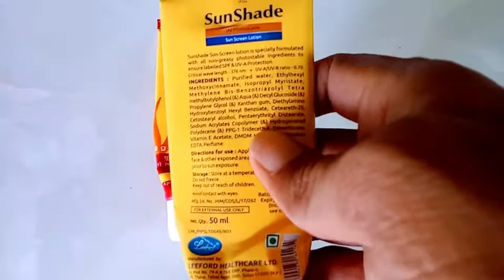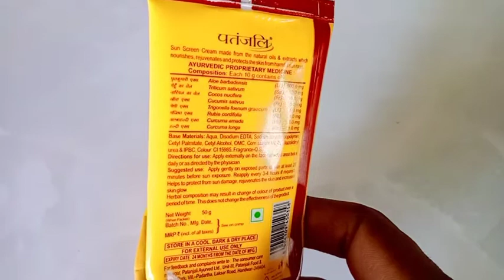Sunshade Sun Screen Lotion Review And Demo 202|सनस्क्रीन क्या है,Best Sunscreen For All Skin Types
Sunshade Sun Screen Lotion Ke Bare mein jaane is video mein complete side effect benefits kab kaise use Karen

acne marks
no scars
sunblock
daag dhabbe Kaise mitaen
chehra gora karne wali lotion
chehra be daag banaye
rang gora kare
skin dr recommended Sunscreen lotion